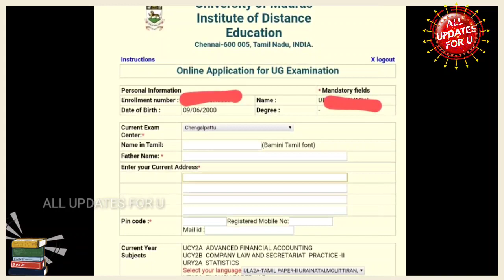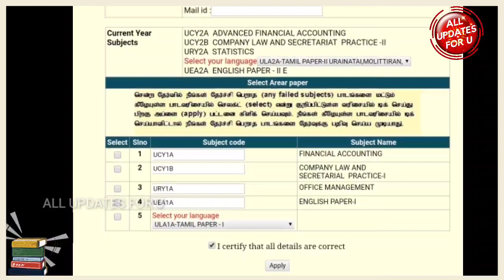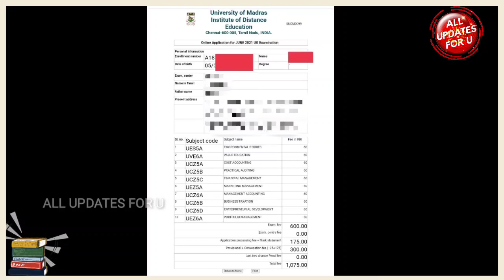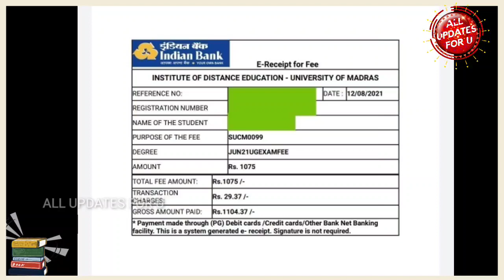How to apply Madras University IDE June 2021 Exams👍Step by step Explanation 👍